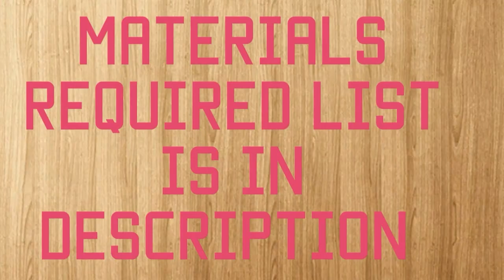DIY MINI PHOTOS FRAME #2 || NH CREATINOZ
Hello friends,

Materials needed :-
Cardboard rings
Cardboard
Black wool
White wool
Glue
Got glue gun and glue stick
White pearls
Pictures